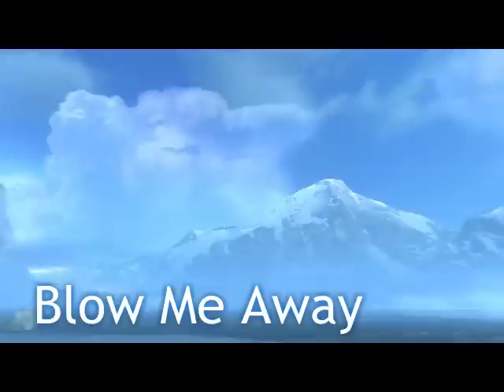Blow Me Away--Halo Reach Music Video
Some Halo Reach gameplay clips set to music by Breaking Benjamin.  No cutscene filler here.  Just straight up footage from my own matches.